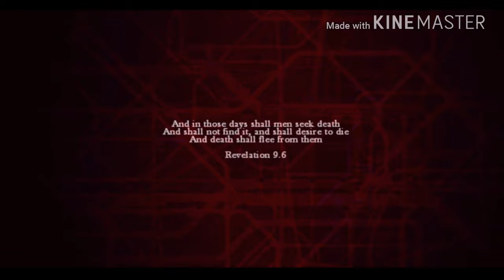Una aventura de zombies crees que sobrevivimos en la Ventura